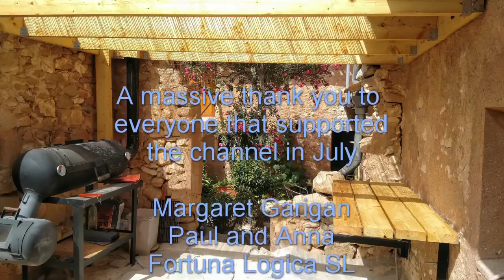150 year old Spanish farm renovation - Patience is required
Finishing the handmade wood counter top with linseed oil. It's taking a while to get the desired finish and we attempt to make traditional burnt sand mastic to seal the windows. We feel it's important to use, as much as possible, environmentally friendly, sustainable, natural products for the restoration. Of course, this isn't necessarily the easiest way. We do a lot of experimentation, learning how to make and apply these products and very often much patience is required.

House renovation is thirsty work, especially an old Finca (Spanish farmhouse), so if you would like to buy us a coffee or even a beer, you can do so It would be very much appreciated.

We would love you to us join on our journey, living off grid, renovating our 150 year old abandoned Finca in southern Spain and living a more self sufficient life with our rescue animals.